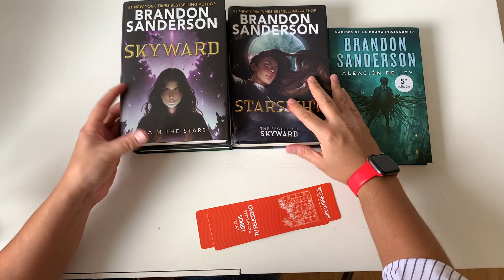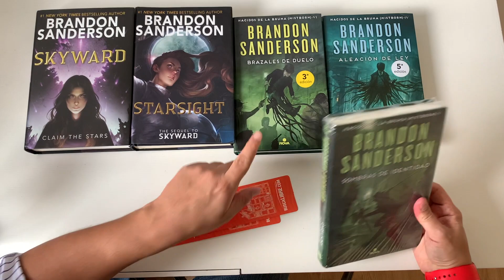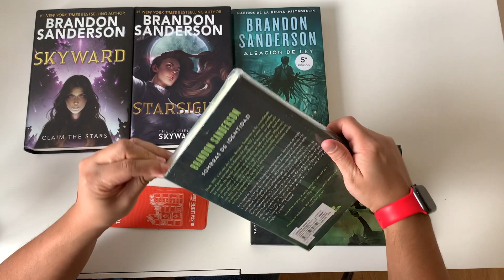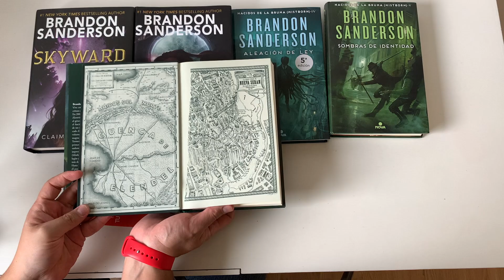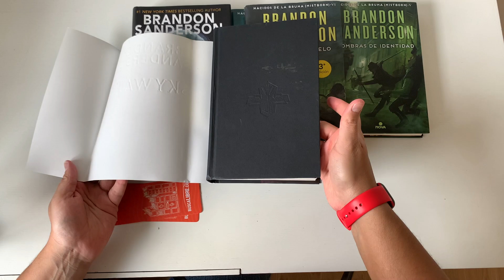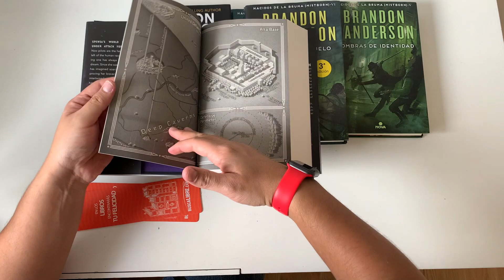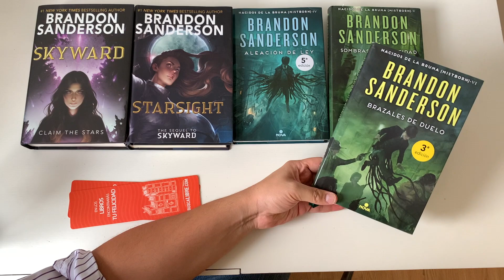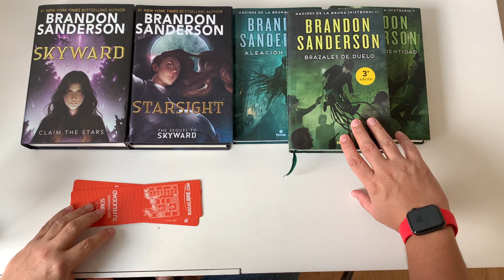BOOK HAUL 📚| Marzo 2021 | Unboxing de libros de Brandon Sanderson | El Dragón de Papel 🐉